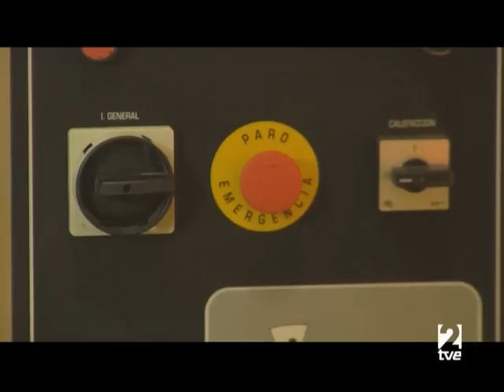Muchachada Nui 012 presentado por Ahmadineyad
El presidente de Iran es el encargado de presentar el programa de esta semana.